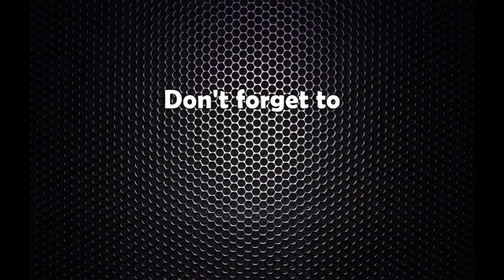वीरगंजमा भारतले जमिन मिचेको दावीसहितको अध्ययन प्रतिवदेन सार्वजनिक